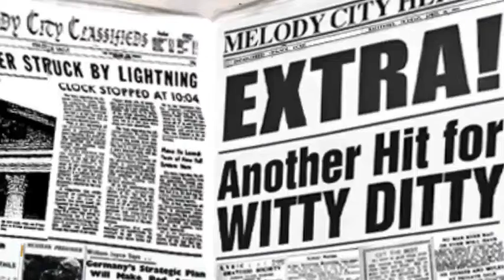Tommy Tune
A children's musical tale, written and performed by Jo Masters. Original paintings by Davia McMillan. Animation by Nicki Johnson.